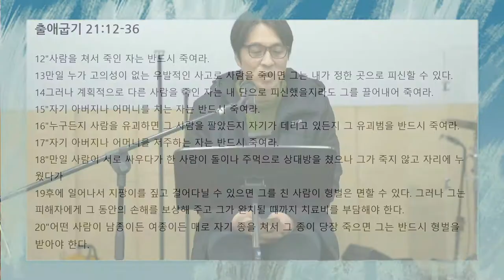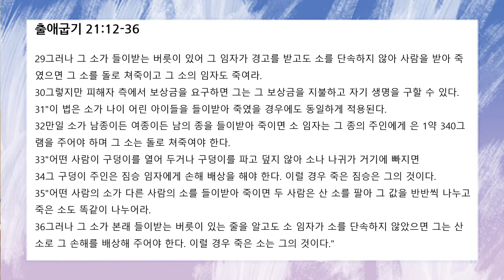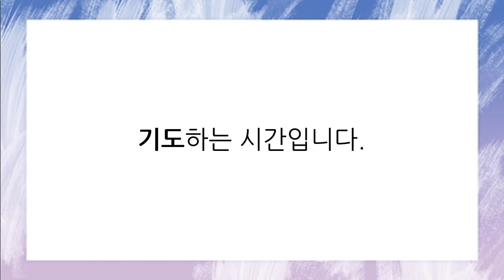[함께공동체] 아침기도회